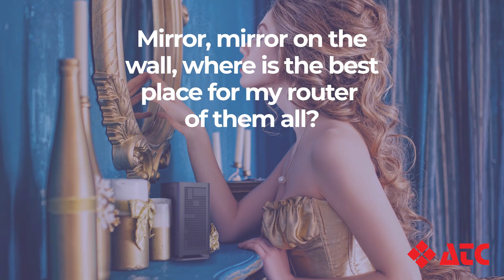Digital Dilemma Tech Tip: Where Should I Put My Router?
The number one thing you can do to improve your wifi signal is to make sure your router is in a good location! Not sure what constitutes a 'good location'? This video is for you!